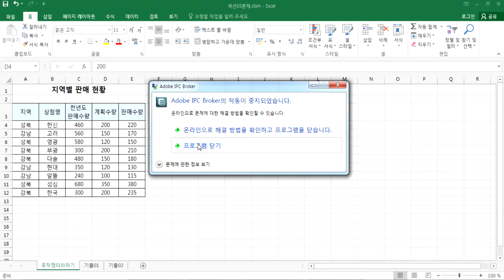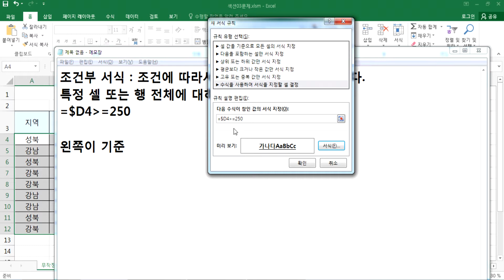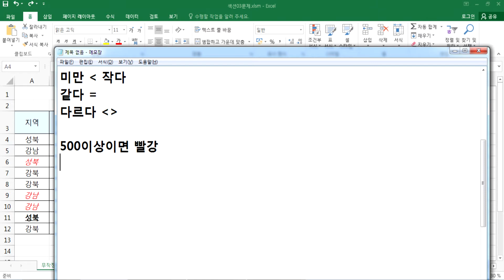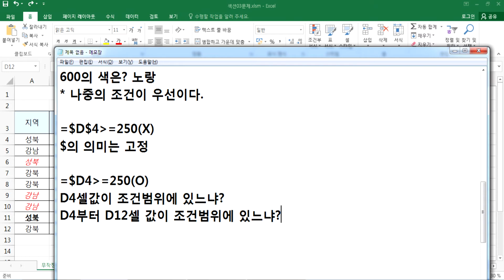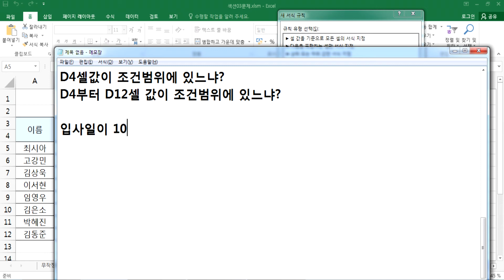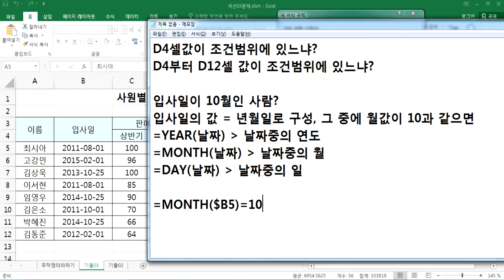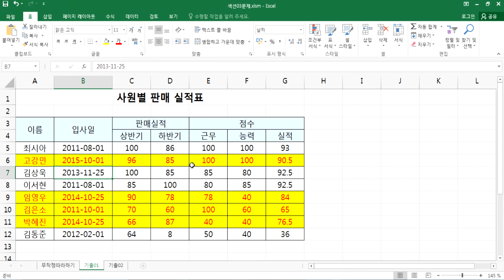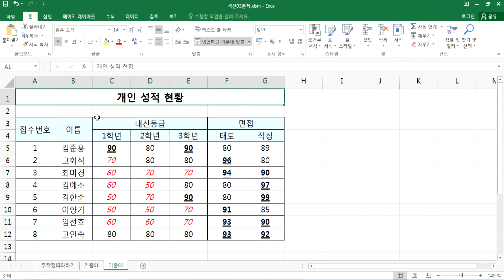컴퓨터활용능력2급자격증_실기1장 기본작업03 조건부서식(20201130)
열공하세요~